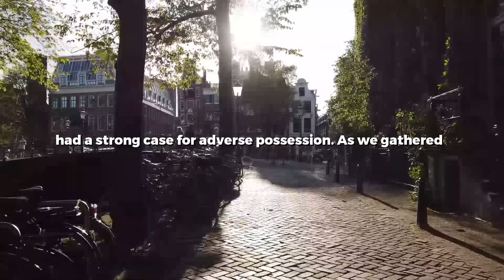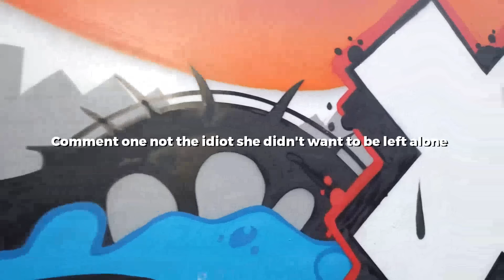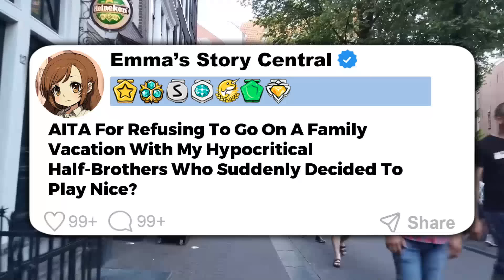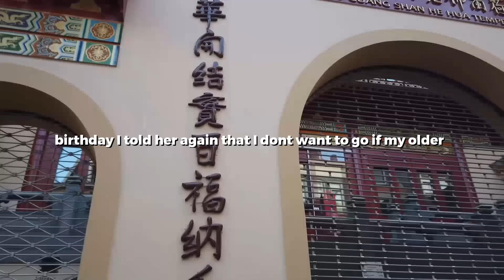Neighbors' Spoiled Kids Trashed My Yard For Months & The Parents Did Literally NOTHING